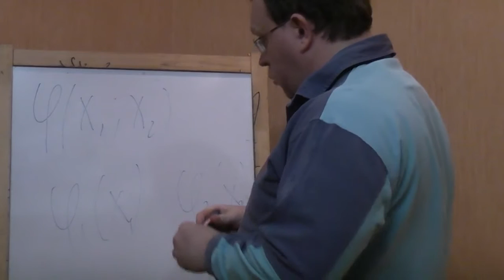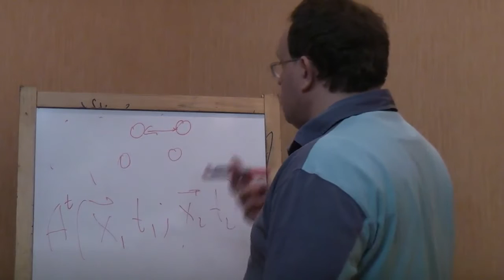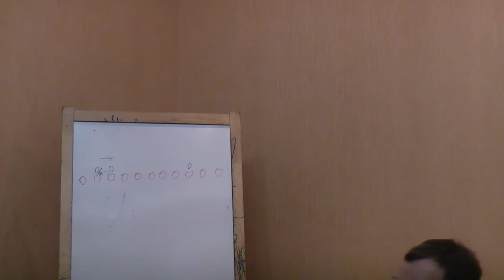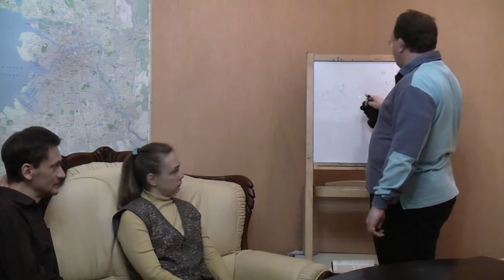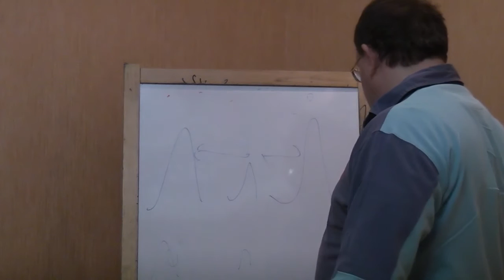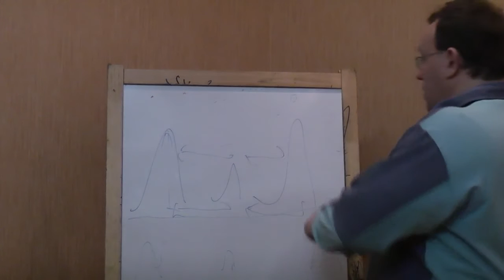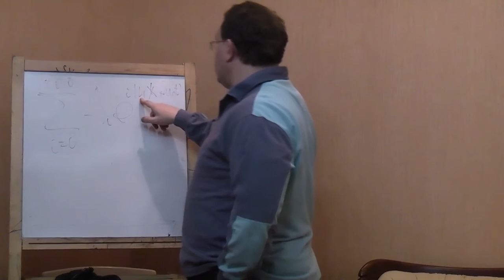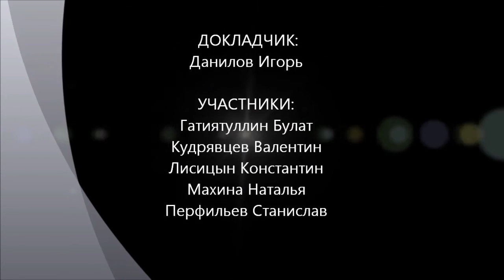Объективность темпоральности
Обсуждается объективность такой характеристики объектов как "темпоральность", введенная Санкт-Петербургским философовом Александром Болдачевым (
Время. Темпоральность. Кант. Семинар "Философского Штурма" Состоялся 05.11.12
 Оппоненты: Гатиятуллин Булат (к.ф.н), Кудрявцев Валентин, Махина Наталья, Перфильев Станислав